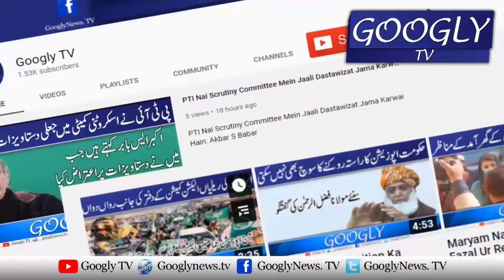Gen Bajwa Kai Khilaf Tanqeed Per Imrandoos Mein Phoot Parr Gaye | Googly TV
Gen Bajwa Kai Khilaf Tanqeed Per Imrandoos Mein Phoot Parr Gaye